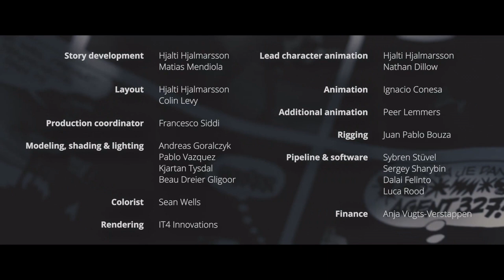Indie Film Music Contest - winter 2022 - Agent 327 video 1 - by Antonin Teissier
My rescore of this short film by the Blender animation Studio inspired by the the comics of the same name, for the Indie Film Music Contest.